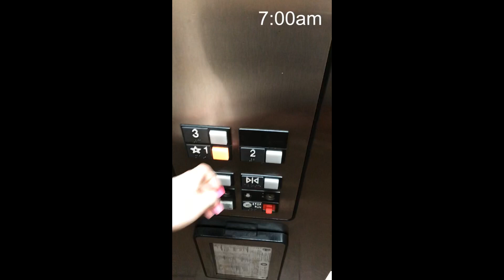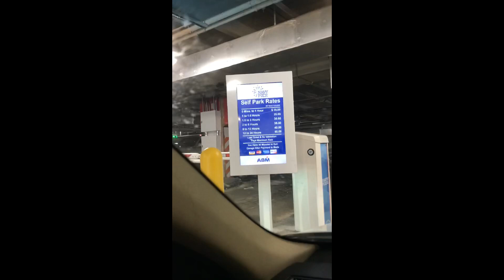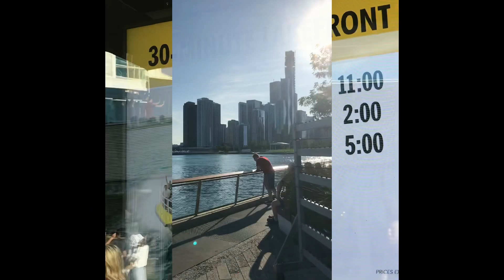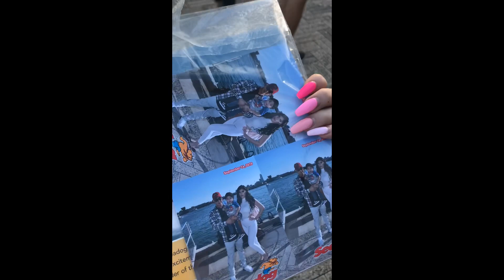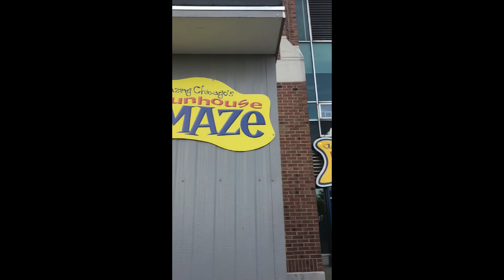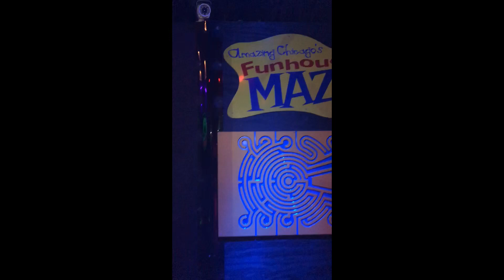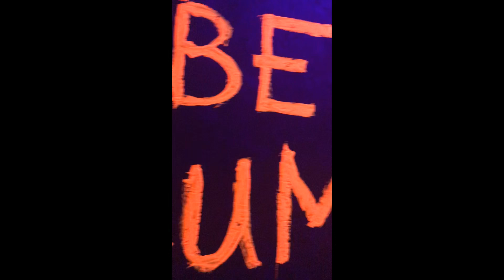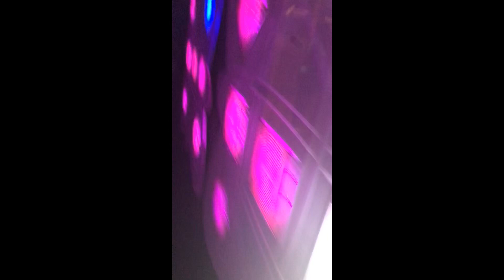Rowen’s Bday Weekend In Chicago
Chicago, Illinois 🌆🛥